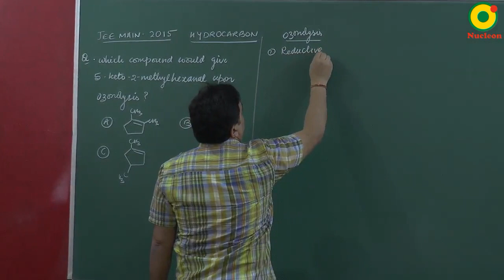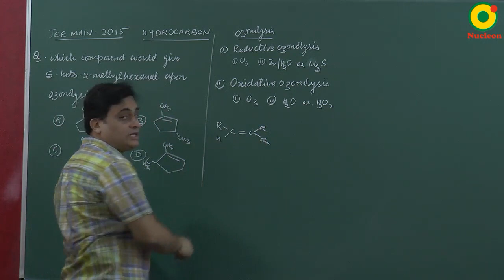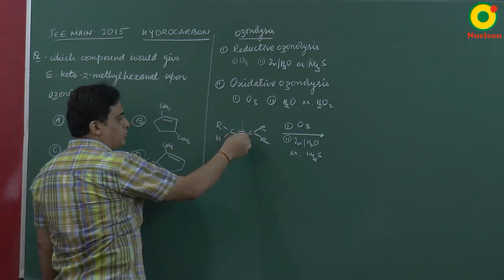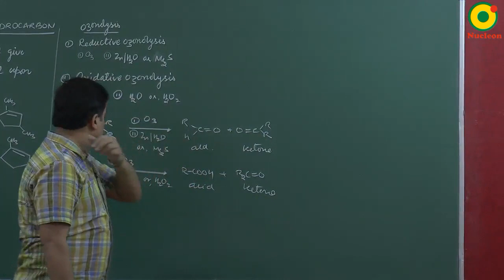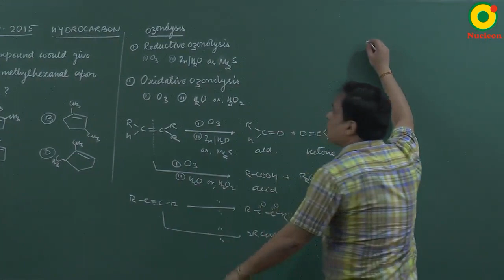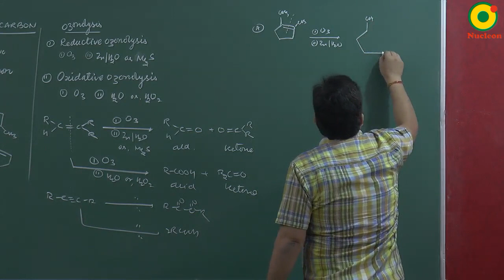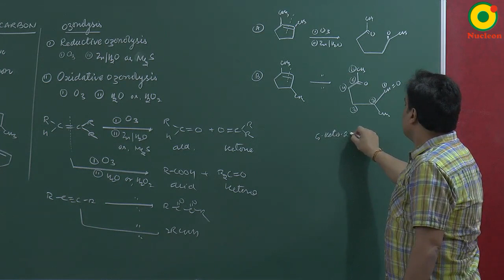IIT JEE Chemistry JEE Main (2015) Hydrocarbon Question-1 Problem Solving By VKP Sir